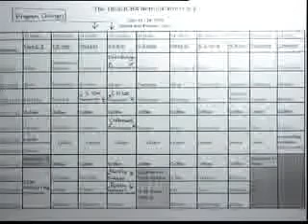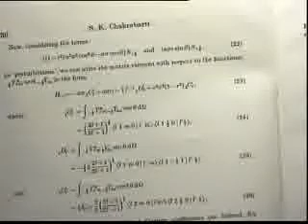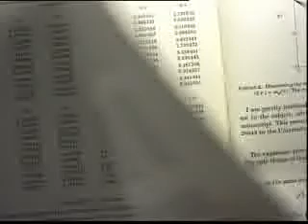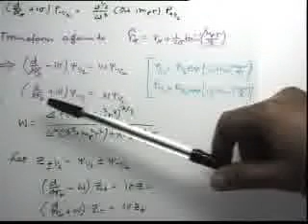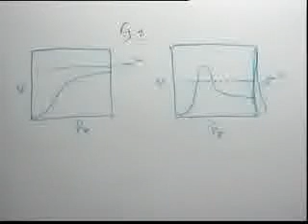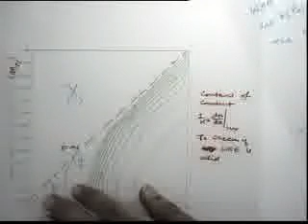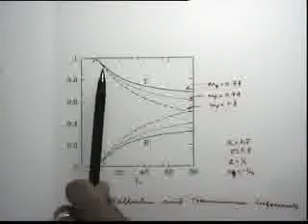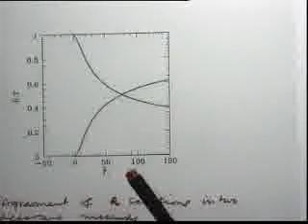ic14ma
The Third ICRANet Workshop
Electrodynamics and Magnetohydrodynamics around Black Holes
July 12 - 24, 1999, Rome and Pescara, Italy